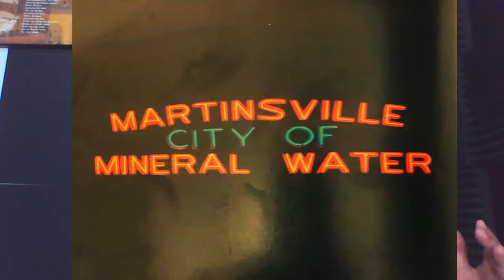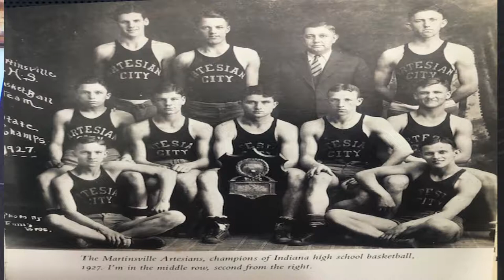JOHN WOODEN VLOG #4 PREPARE & COMPETE. INDIANA STATE BASKETBALL WILD! COACH GLENN CURTIS OL' FOX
All about Basketball in the Philippines and my life in the USA preparing to go to the Philippines to teach Basketball to the youth there.  I have been around Basketball all my life. Played in College and professional overseas. Have coached at many levels and 17 years ago I started a club called the California Bearcats that has grown to one of the largest, longest running and respected Basketball clubs in California.  I am looking to take all these principles and road map that we used to build the club and work to implement a similar system of values, integrity, chracter and sportsmanship in the Philippines.   Our Motto. Have fun, Do your best, Work Hard, and get ready for High School, college and professional basketball.  Our goal is to impact men and women and touch their lives in a small way that could change their life forever.  We want to have an impact on Young people in the Philippines.  And live a "Selfless" life to encourage and lift up others.  This is our dream and vision to touch as many lives in the Philippines that we can on a daily basis. Thanks for your prayers and your support
It helps with monetization of this channel. All money will go to our youth and support the operations of the Club.

Here are the ways you can give to support the children of the Philippines
CHECK:
Make check out toe "California Bearcats"
Send check to:  665 San Rodolfo Drive, Suite #124-200 Solana Beach, Ca. 92075
In the MEMO  Section write:  "Philippines Bearcats"
Philippines Bearcats David @david-corsi-1
CREDIT CARD
Then click the "CONTACT" button
Scroll down to the bottom left you will see the  "EXTRA" box
Click on "MAKE A PAYMENT"
Fill in information in the "MEMO" section write "PHILIPPINES BEARCATS"
Click "SUBMIT"
Add CREDIT CARD information
Then Click "SUBMIT"

All gifts are Tax Deductible and 100% of every gift will go to the Philippines

Thank you so much and God Bless you.  Survive & Thrive. GO BEARCATS!

Coach Corsi